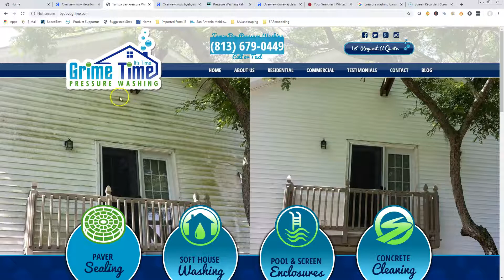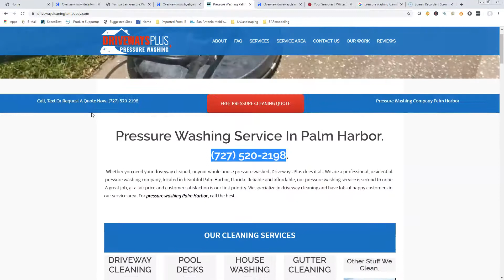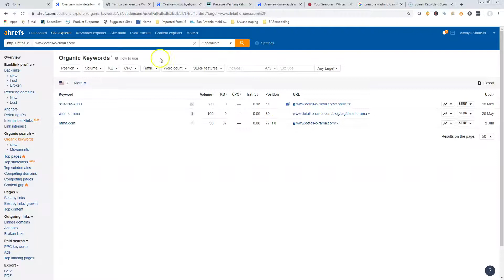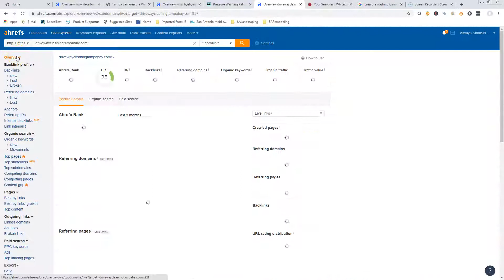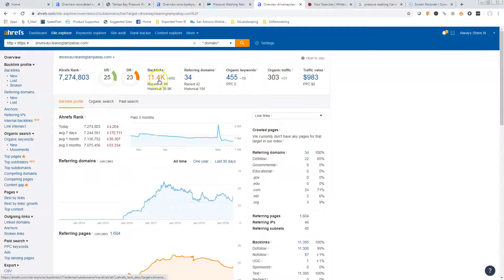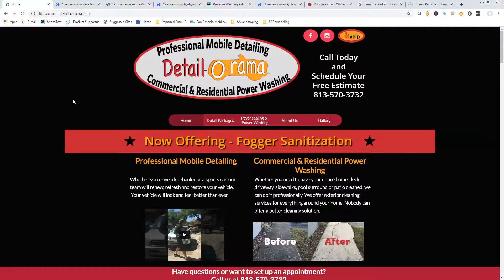Detail-O-Rama Tampa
Nathan with Kick Ass Marketer reviews Detail-O-Rama for better ways to improve their online presents to be better found when searching Google.   Free Attack Plan.